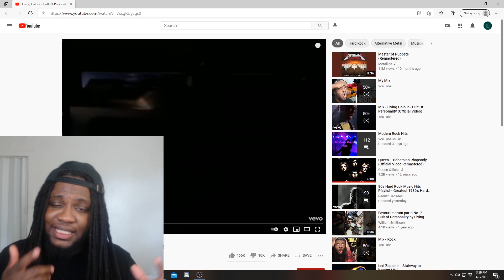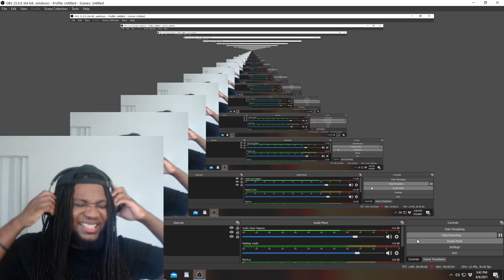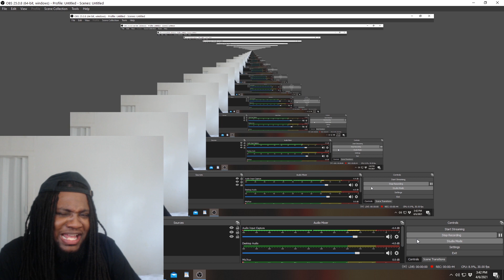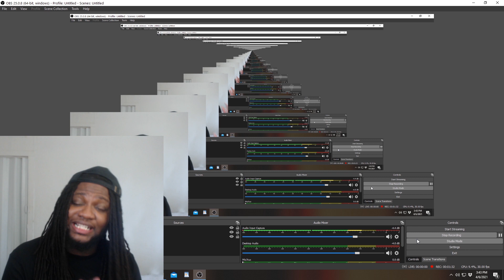Living Colour - Cult Of Personality (Official Video) REACTION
FIRST TIME HEARING Living Colour - Cult Of Personality (Official Video) REACTION